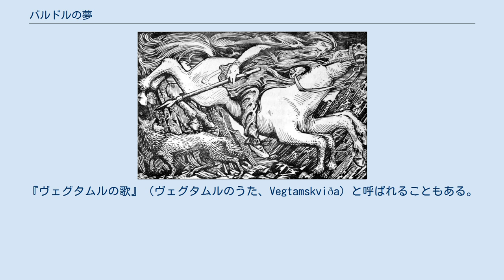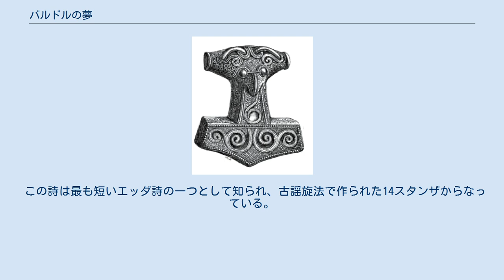バルドルの夢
"Odin rides to Hel"（1908年）、W. G. Collingwoodによる挿絵 『バルドルの夢』（バルドルのゆめ、Baldrs draumar）とはエッダ詩の一つである。
『ヴェグタムルの歌』（ヴェグタムルのうた、Vegtamskviða）と呼ばれることもある。
『AM 748 I 4to』という写本に収められていた。
この詩の中で述べられているのはバルドルの死に関する情報であり、『ギュルヴィたぶらかし』の情報とある程度符合している。
 この詩は、バルドルが自分が死に瀕している暗示のような悪夢を見たと告げるところから始まる。
オーディンは詳細を調べるため馬を駆りヘルヘイムへ向かう。
ある巫女（ヴォルヴァ (en) ）の墓を見つけ、彼女を甦らせる。
2人は話を交わし、巫女はオーディンにバルドルの運命について語る。
最後にオーディンが、自らの素性を明かしてしまうような質問を行い、巫女は帰りなさいと答える。
 この詩は最も短いエッダ詩の一つとして知られ、古謡旋法で作られた14スタンザからなっている。
後世の何冊かの紙写本では5スタンザ増えているが、その起源は新しいと考えられている。
Sophus Bugge は、それら増補されたスタンザは『前兆の歌』の作者がまとめたものである、と信じていた。